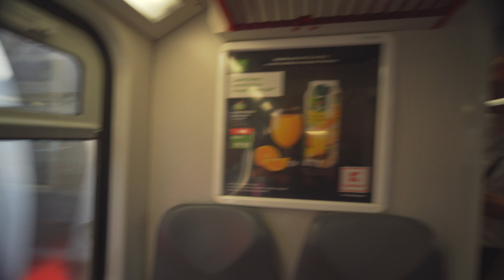Czech Republic, Prague, City Elephant double decker train ride from Podbaba to Masarykovo nádraží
train 0:12

August 2018